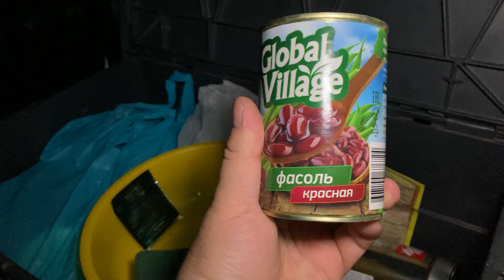Ночь в машине в метре от будки охраны самодельный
Рубли 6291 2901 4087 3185
В нынешних суровых условиях, когда всюду какие-то ограничения, а туризм вроде как чувствует себя не очень хорошо приходится развлекать себя любыми доступными способами! Если нет возможности поехать куда нибудь далеко, а приключений хочется, то вэнлайф ночевка в машине вполне себе приключение. Жизнь в машине позволяет получить новые впечатления от давно известных мест. Ты вроде делаешь то же что и все, но немного другим способом. Каркемпинг при посещении близлежащего парка дарит новые ощущения и новый опыт.
голодная ночь в машине в метре от будки охраны самодельный
И снова вэнлайф ночевка в машине, каркемпинг и бундокинг на канале! Еще одна ночь в машине почти в лесу! (парк ведь почти лес)  Вэнлайф в кайф!
В странах запада для этого придуман специальный термин - бундокинг (boondocking). Он означает vanlife ночевку в машине в случайном, не предназначенном для ночлега месте при полностью отсутствующей или минимальной туристической инфраструктуре в этом месте. У нас же почему-то более распространено другое определение такого явления - каркемпинг (carcamping).
Проверка  на себе и испытание в деле.
Продолжение сериала "Живу в машине". Безусловно это не первая моя ночевка в машине, поскольку я опытный автопутешественник и каркемпер. Так что все под контролем!
Машина - никакой не автодом, а просто мой рабочий грузовой каблучок. Но в нем теперь уже установлено достаточно дополнительного оборудования, так что можно сказать что это заготовка автодома, так сказать личинка кемпера :-) Так сказать кровать в машине - альтернатива палатке!
Также на канале есть видео о других лайфхаках жизни в машине, приготовлении еды, ночевке в разных местах и многое другое! Не пропустите! Комары в машине довольно важная, но далеко не главная тема моего вэнлайф канала.
Искренне ваш
Странный дядька
В детстве я очень любил ночевать в машине, а не в доме. Теперь оказывается, это был каркемпинг! Такой себе вэнлайф! Я довольно профессионально живу в машине. Правда не постоянно, но с завидной периодичностью. Что взять в автомобильное путешествие? Берите себя! Это главное!

0:00 Тизер
0:45 Едем!
1:00 Всем привет это Странный Дядька!
3:25 Пойдем гулять!
5:38 Начнем пожалуй
6:25 Поздравляю Шарик! Ты Балбес!
14:52 Самый страшный момент
16:43 Ночной цейтраффер
17:01 Доброе утро!
18:16 Что было ночью и что сейчас
19:53 Опять гулять!
20:47 Самое красивое место
22:22 Спасибо всем кто был!
22:55 Полетели!!!

dji mini 2 cinematic 4k fimi x8 mini quadcopter drone